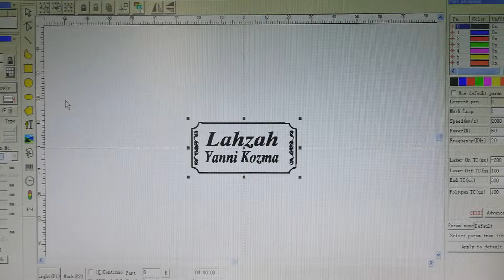Printing Alum name card marking, 20w fiber laser marking machine